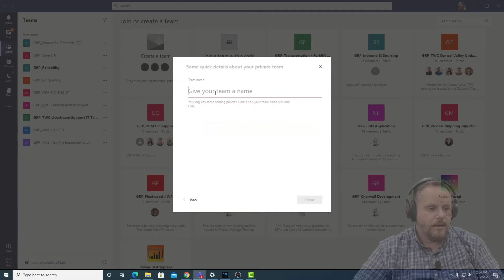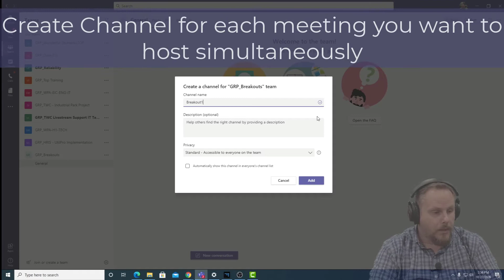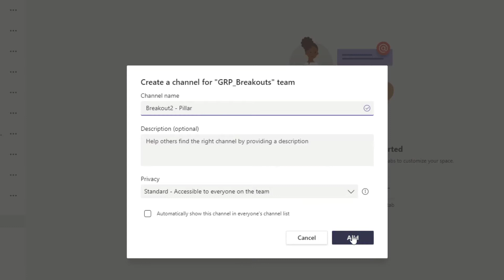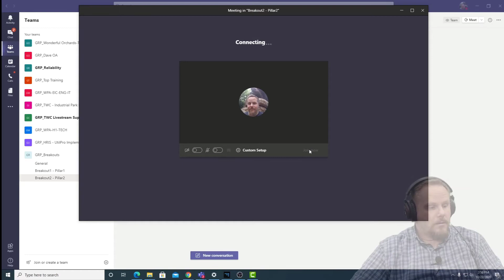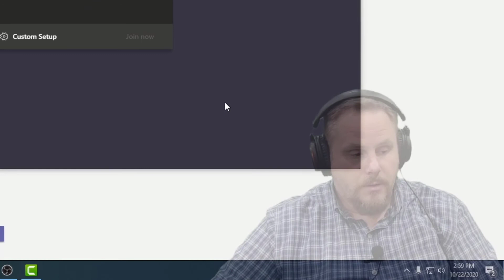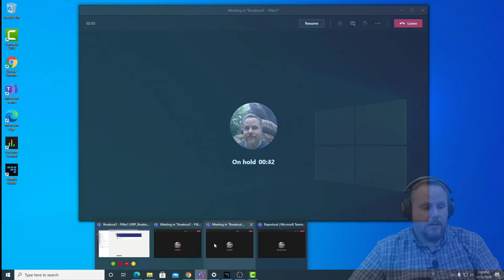teams breakouts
Watch and Learn how to create "Sudo" Breakout meetings inside Microsoft Teams...